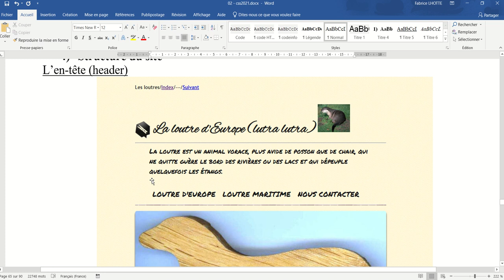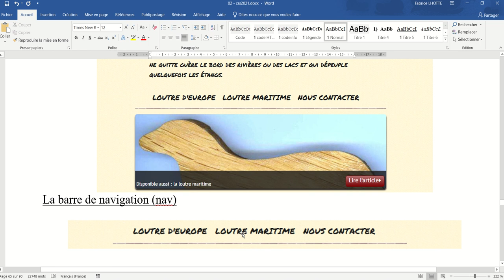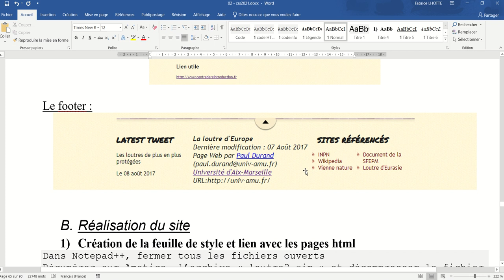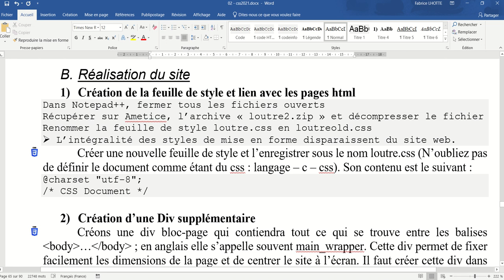CSS 020 Webdesign de l'idée à la réalisation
Avant de coder un site, nous devons bien réfléchir sur ce que l'on souhaite faire et produire des wireframes (ou mockups).